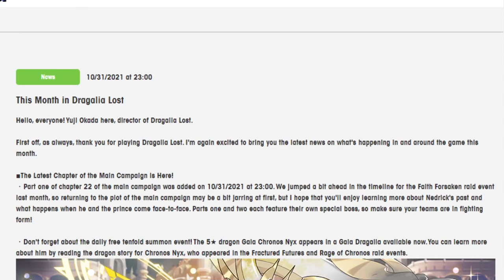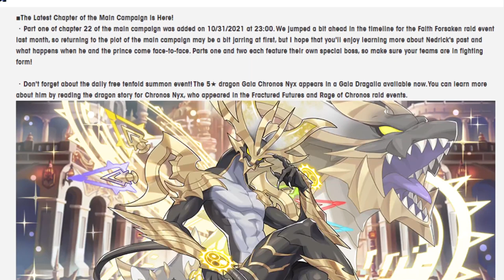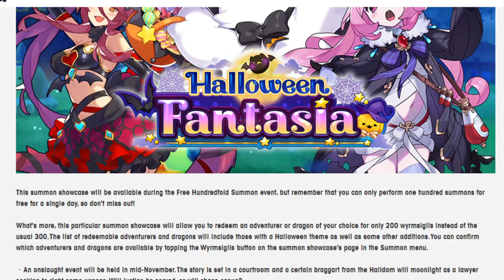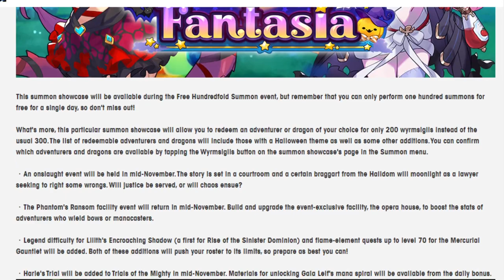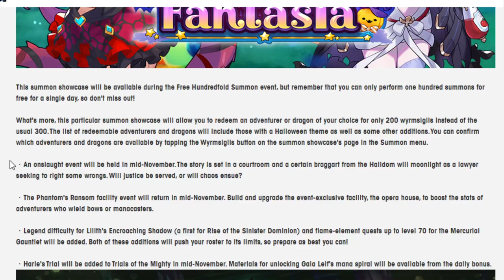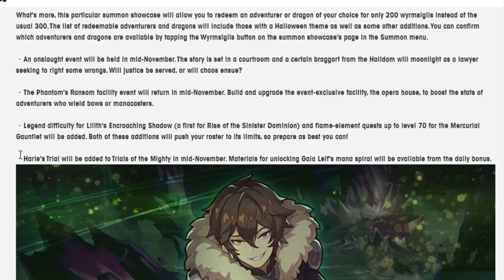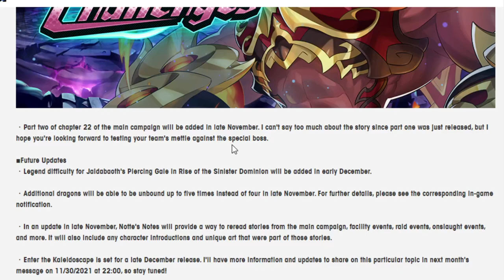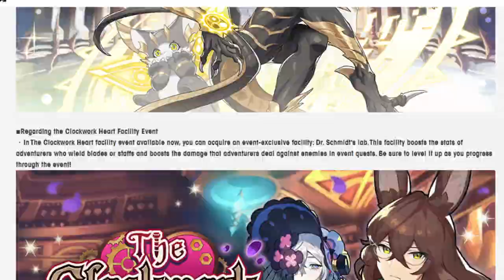Going over this Month in Dragalia Lost! November 2021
Yo Dragalia what you got for us in November? Stuff I bet!